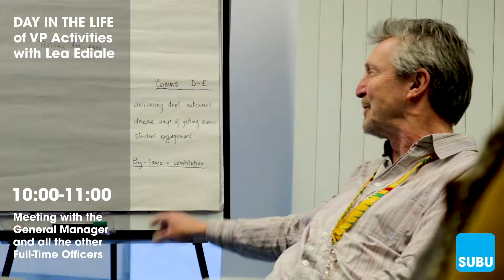DAY IN THE LIFE OF SUBU VP ACTIVITIES | SUBU Elections 2019